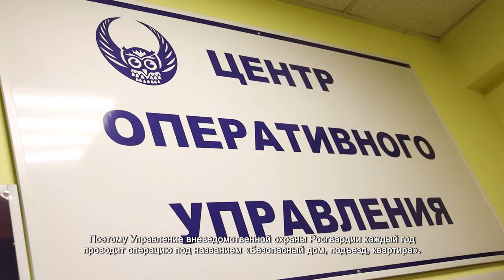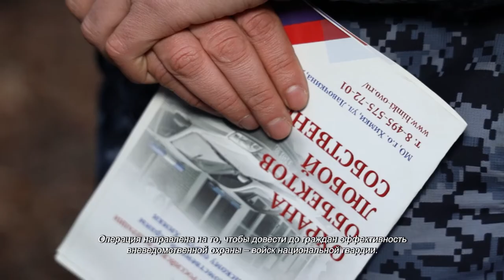Сотрудники Росгвардии рассказали, как защитить свою недвижимость . 23.11.2021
Ежедневно сотрудники Росгвардии патрулируют городские улицы и обеспечивают охрану общественного порядка. И в осенне-зимний период работы прибавляется.